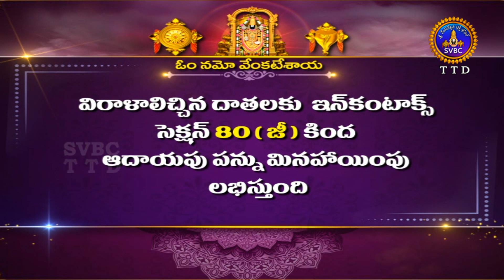శుభోదయం || పాల్గుణ మాసం || Subhodayam || Palghuna Masam || 22-02-2023 || SVBC TTD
శుభోదయం || పాల్గుణ మాసం || Subhodayam || Palghuna Masam || 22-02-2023